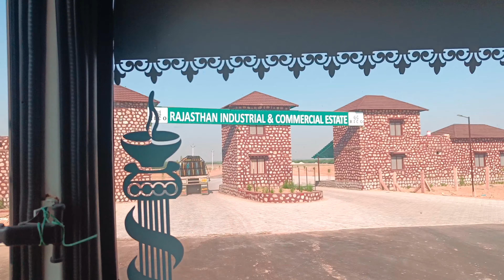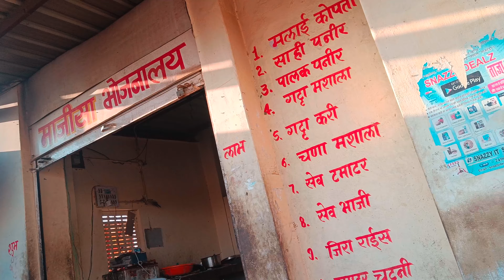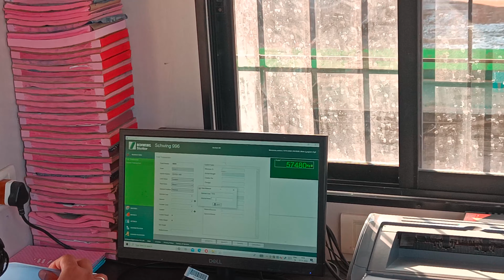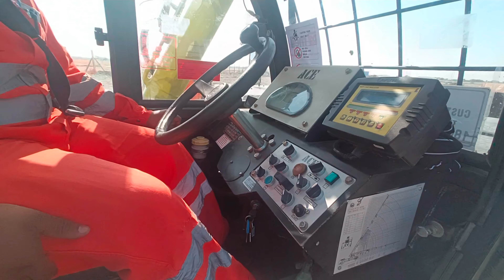Phuch Gye Pachpadra City || Aadhi Gadi Unload Ho Gayi 👀 / truck Vlog / indian trucking vlog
aaj mutton curry banega
traveling in truck
aaj chicken banega
journey with truck driver
lunch inside the truck
vlog
vlogs
r rajesh truck driver
shahrukh bhai ka truck
r rajesh new truck
r rajesh video
r rajesh truck driver vlog
r rajesh truck
aaj desi chicken banega
r rajesh
r rajesh blog
r rajesh truck video
truck wale vlog
raja rameez vlog
indian trucking vlog
truck vlog
anuj truck video
sethi express truck
seathi express vlog
r rajesh truck vlog
trucking
truck driver desi chicken recipe
all day with indian truck driver daily
rohit or papa ko aaj bahut sara kam karna padega || all day with indian truck driver
buying new dslr
new dslr camera
new camera lens liya
buying camera with you tube money
how to make egg curry
r rajesh new vlog
aaj egg curry banega
lunch inside the truck driver
my monthly salary
raste mai lion se samna ho gaya tha || indian truck driver life
truck driver blog
indian tracking vlog
r rajesh new vlogs
india truck
r rajesh ke style mein mutton
aaj banega anda kari
indian tracking salary
indian truck walon ki salary
india truck driver
khana truck
aj truck driver
easy truck driver blog
aaj dhaba mein khaenge
happy journey
lunch in truck
truck driver cooking chicken
kmr
journey with truck driver daily
kmr ishfaq
cooking inside the truck driver
truck
how to make chicken curry
truck video
viral video
truck driver
tranding video
cooking
truck skills
zik zak truck skills
indian truck skills
indian truck life
truck life
shorts
whatsapp status
aaj chicken banega
truck driver life
traveling in truck
vlogs
vlog
making mutton curry inside the truck
aaj fish curry banega
lunch in truck
r rajesh blog
truck driver vlog
buying new bike
cooking
truck driver daily vlog
r rajesh vlog
rajesh vlogs
truck driver video
seathi express vlog
sethi express truck
anuj truck video
truck vlog
indian trucking vlog
truck driver food in south indian
south indian food in truck driver